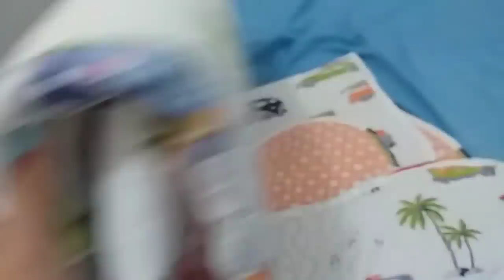Rotina da manhã ♡ Organizamos a casa♡ café da manhã e almoço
Ola gente esse vídeo foi eu passando para vocês  um pouco da minha Rotina da manhã espero que gostem nao deicha de deicha o like e de se inscreve aqui no canal beijo até o próximo vídeo.

Edição: Kinemaster
Camera : celular j4